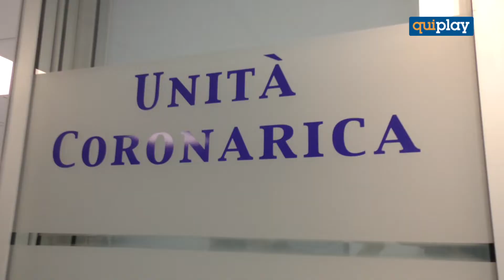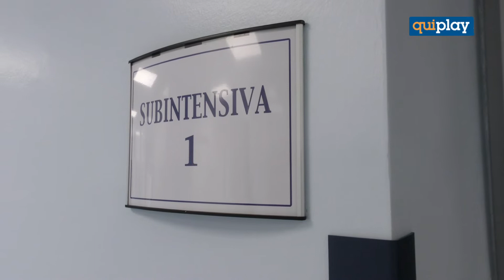Corigliano Rossano: riapre la terapia intensiva coronarica al "Giannettasio"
All'ospedale "Giannettasio" di Rossano, facente parte dello Spoke di Corigliano Rossano, riapre il reparto di terapia intensiva coronarica.